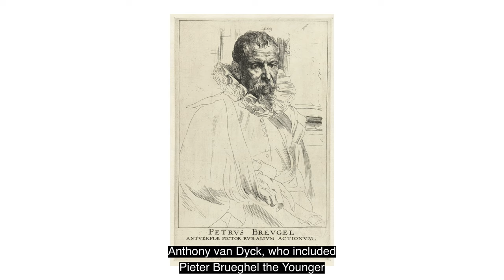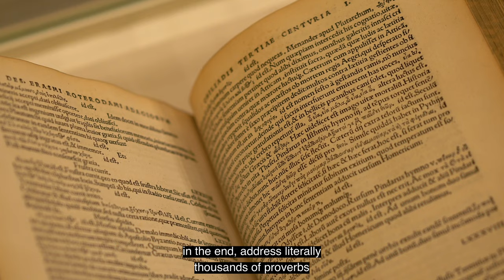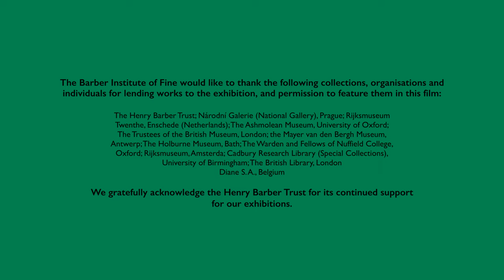Peasants and Proverbs exhibition introductory film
Enjoy a look around the Barber's 'Peasants and Proverbs: Pieter Brueghel the Younger as Moralist and Entrepreneur' exhibition. Hear guest curator Dr Jamie Edwards, from the University of Exeter, and Barber Head of Collections Robert Wenley, talk about the show’s themes.

Credit: Blend Film